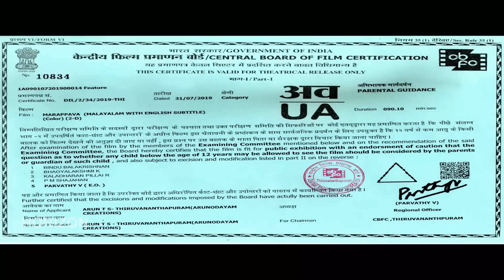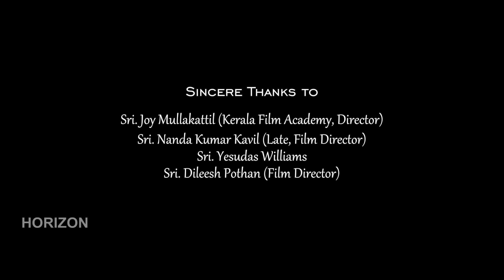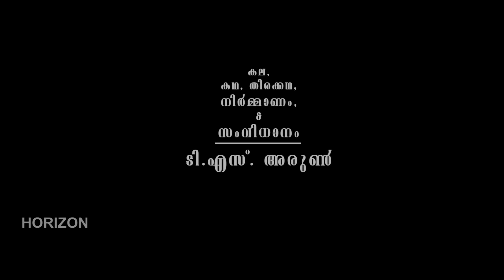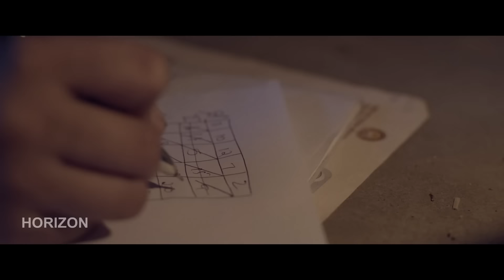Marappava | Malayalam Superhit Comedy Full Movie HD